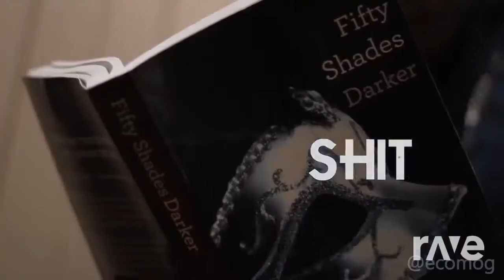Same Damn Send Love - M-Dogg & Adele | RaveDj